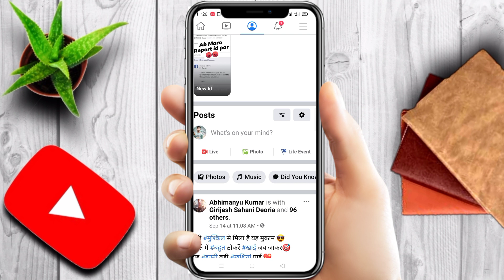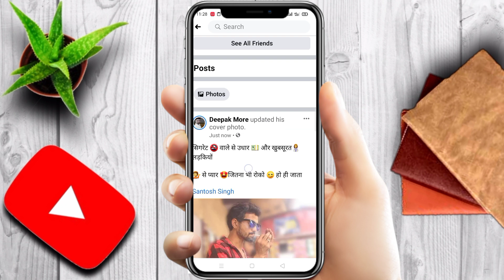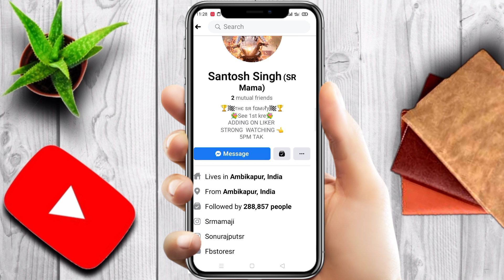Santosh Singh ( SR Mama ) Ko kaise add kare 2020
ʜᴇʟʟᴏ ғʀɪᴇɴᴅ ᴍᴇʀᴀ ɴᴀᴀᴍ ʜᴀɪ ʀᴀʜᴜʟ sᴀʜᴀɴɪ  ᴀᴜʀ ᴀᴀᴘ ʟᴏɢ ᴅᴇᴋʜ ʀᴀʜᴇ ʜᴀɪɴ sʀ HElPER  ᴀᴀᴊ ᴍᴀɪɴ ᴀᴀᴘ ʟᴏɢ ᴋᴏ ʙᴀᴛᴀᴜɴɢᴀ ᴋi  fb par Santosh Singh SR Mama Ko kaise add kare